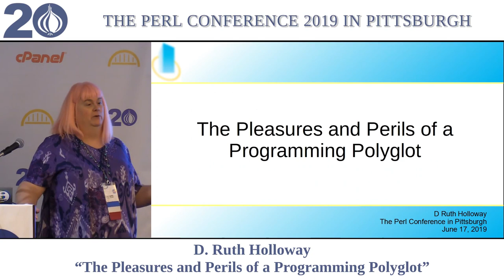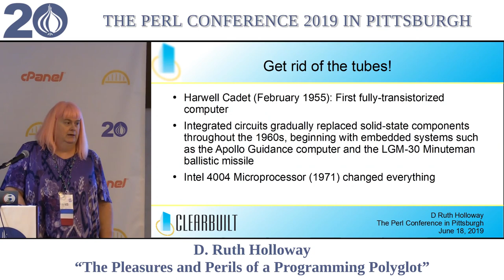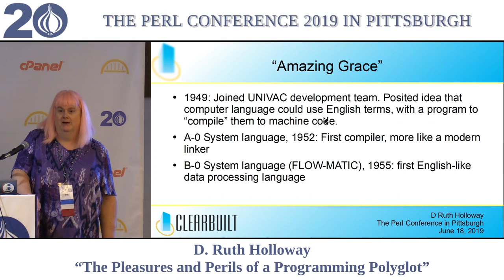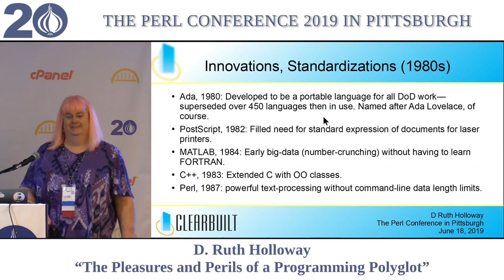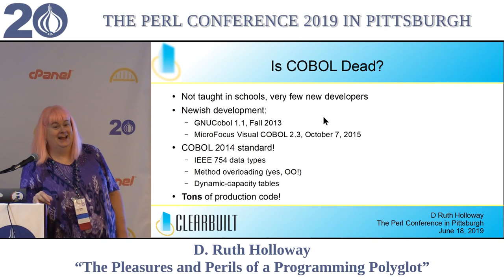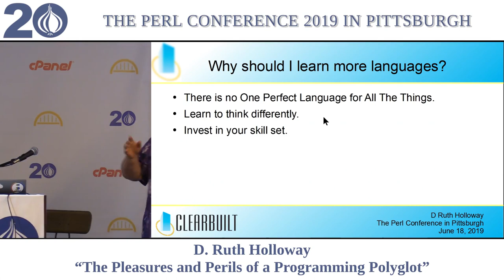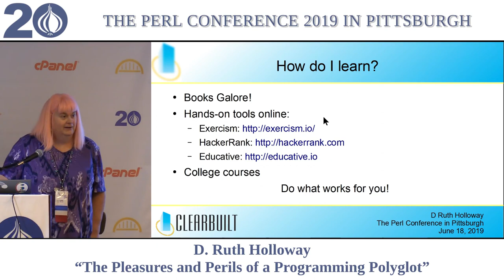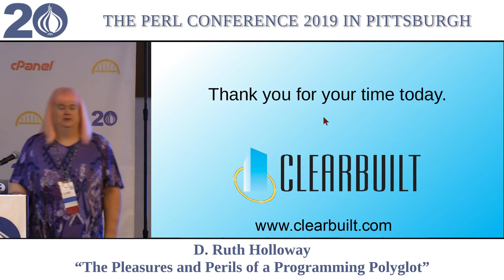D. Ruth Holloway - "The Pleasures and Perils of a Programming Polyglot"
Mark Twain wrote once, "The reports of my death have been greatly exaggerated." The same could be said about a large number of languages considered "dead" by the IT industry. Since the mid-1950s, more than 8,000 programming languages have been developed; Wikipedia's alphabetical list of "notable" languages has nearly 700 entries! There are so many that it's impossible to learn them all, and many of them are dead languages – or are they? Perl isn't dead – it's not even mostly dead! More than 50 years after its creation, COBOL is alive and well, and being revised and expanded to meet new requirements.

Over the course of her 30-year career in IT, Ruth has been paid to write code in six different languages, and has learned, experimented with, or taught nearly a dozen more. In this talk, Ruth will lead you on an exploration of some of the key languages that helped define our modern programming
practice, and make the case that there are few languages that can be properly called "dead." A few might be mostly dead – but mostly dead is also slightly alive!

Learning a new language can be a lot of work--but it's fun! There are plenty of good reasons for learning a "dead" language, and we'll talk about some of them!